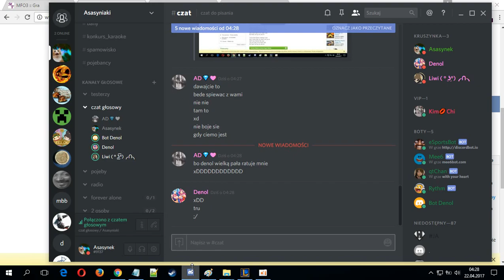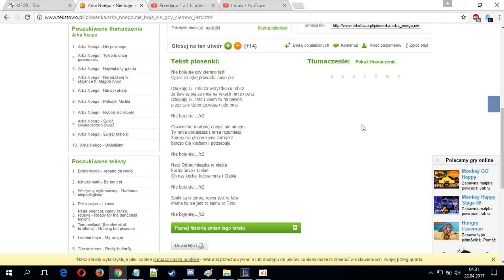arka nołego lonet i lewy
teraz też siem nie bojem